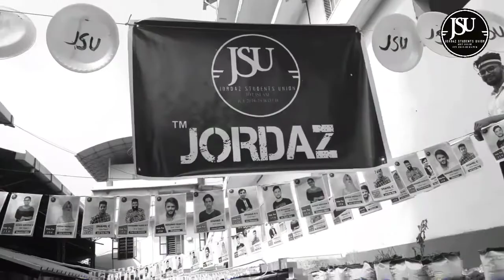Election Day - Kalaashakotte | ™ Jordaz - Election Promo 2018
Election Promo - ™ Jordaz